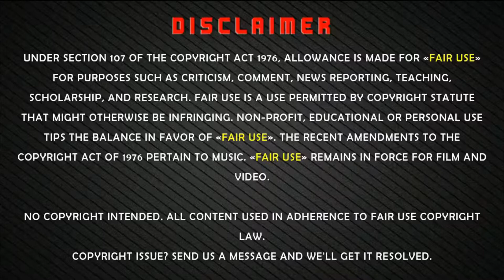Sehar Khan Lifestyle 2022 ⭐ Sehar Khan Dramas & Movies - Family & Biography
Hi and Welcome to Pak Buzz Channel!

⭐Sehar Khan Lifestyle⭐
⭐Sehar Khan Biography⭐
⭐Sehar Khan Family⭐